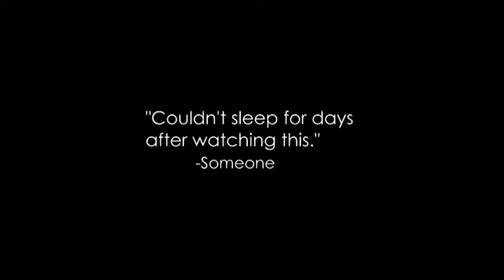First World Problems Trailer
Teaser Trailer for the new horror film movie created by me(ProtoLlama) and some friends.

DAA!